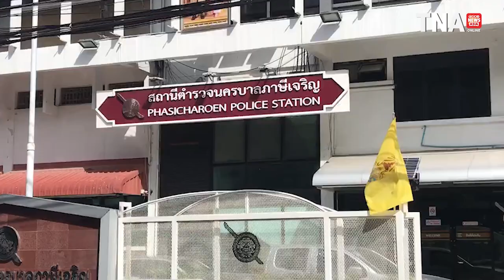ตำรวจท่องเที่ยว นำเรือไล่ล่าแก็งค์ไกด์เถื่อน นำทัวร์จีนล่องเจ้าพระยา